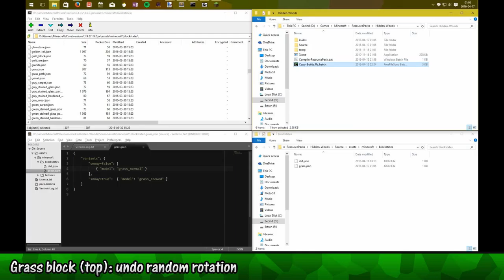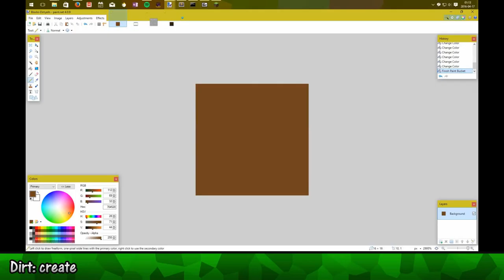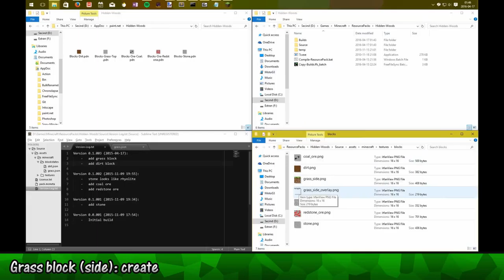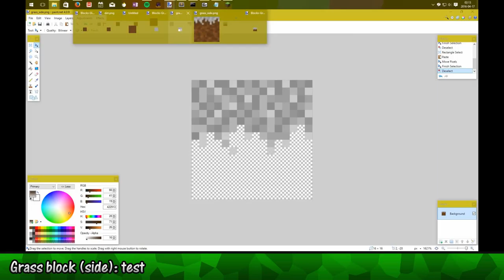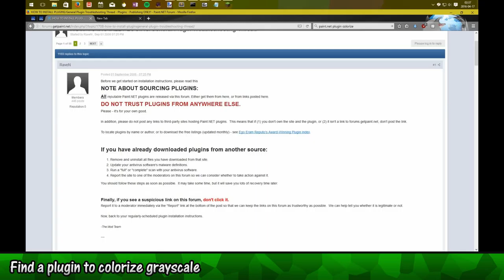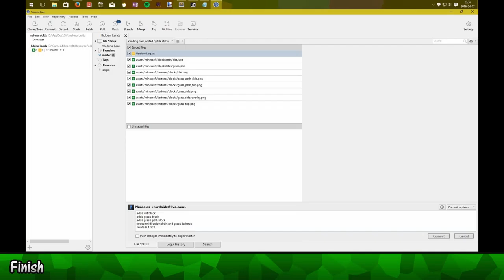Part 2: Dirt, Grass, and Grass Path - Hidden Lands Resource Pack Timelapse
Designing a Minecraft resource pack in timelapse format. Part 1 features dirt, dirt with grass, and dirt with grass that you can walk on.

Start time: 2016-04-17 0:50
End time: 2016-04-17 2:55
Total time: 2 hours, 4 minutes, 22 seconds
Multiple sessions: false

Note: Source Material has been edited for a shorter product.